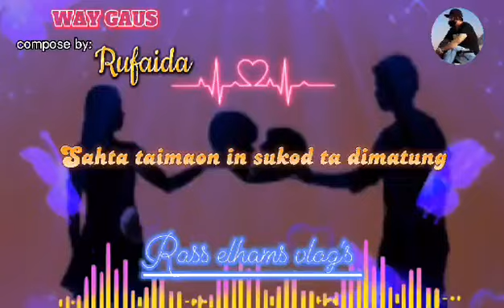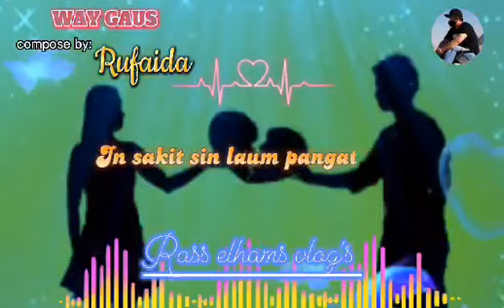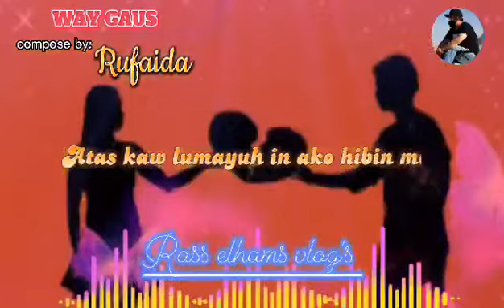WAY GAUS || by: Rufaida